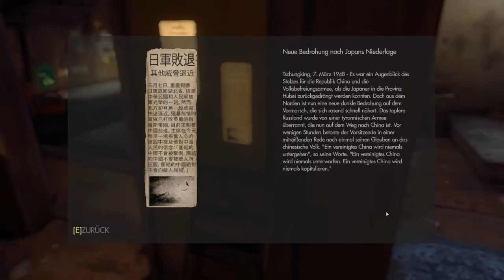Let's Play Wolfenstein: The New Order #13 German (Blind) [Rebellenlager Schimmel Beton]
► SPIEL INFO

Europa im Jahr 1960: Das Regime konnte den Krieg mithilfe einer geheimnisvollen, hoch entwickelten Technologie
für sich entscheiden. Mit gnadenloser Brutalität und menschenunwürdigen Einschüchterungen hat es selbst die
mächtigsten Nationen in die Knie gezwungen und herrscht mit eiserner Faust über die Welt. Wir sind die einzigen, die es wagen, sich gegen diese gewaltige Armee zu stellen. In der Rolle des amerikanischen Kriegshelden B.J.
Blazkowicz können nur wir den Lauf der Geschichte verändern.